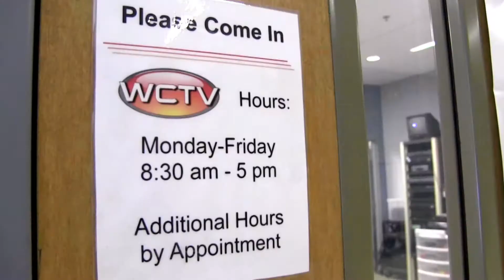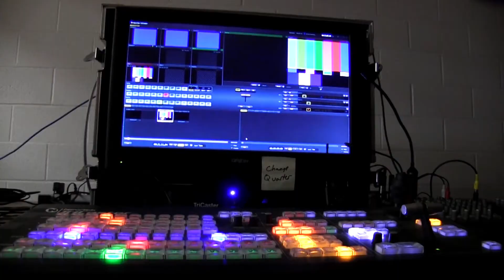Discover Wadsworth: WCTV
Few communities can boast about having their own television station, but the City of Wadsworth can! Featuring 4 different channels, WCTV's programming is currently available on CityLink and Spectrum cable providers. Residents can produce their own show for free using our equipment and provided training. You can watch online anytime at my.viebit.com!